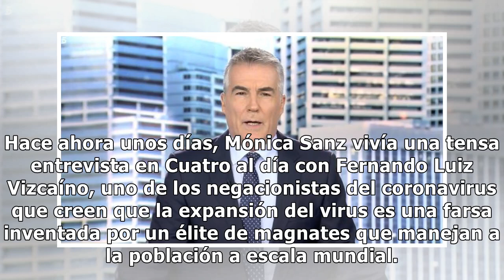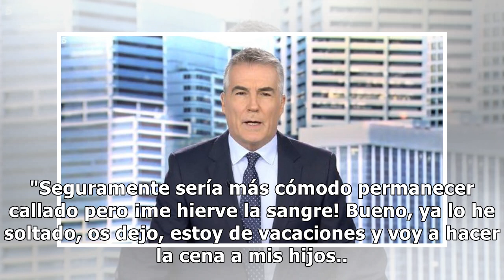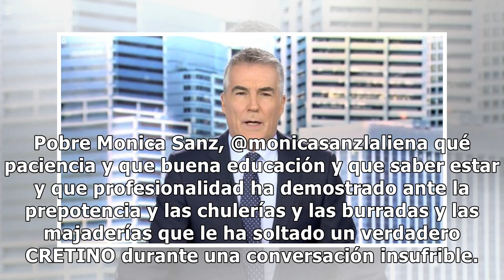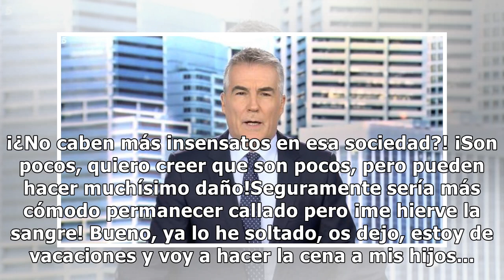David Cantero, contra dar voz en televisión a los negacionistas